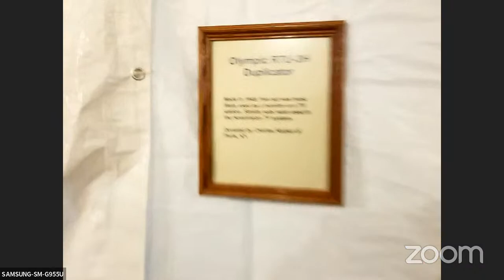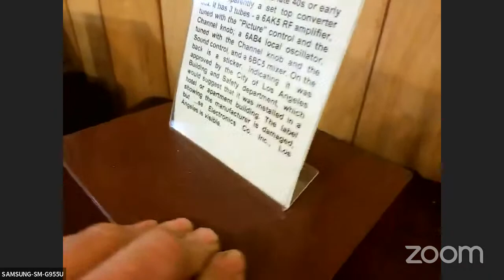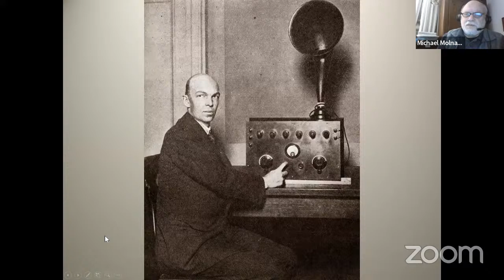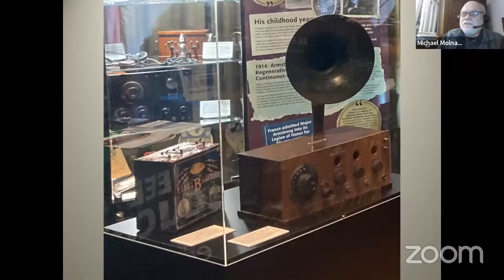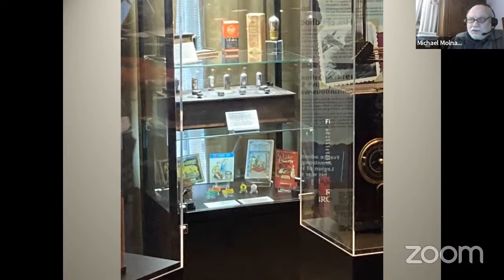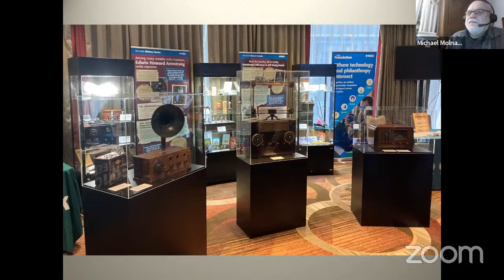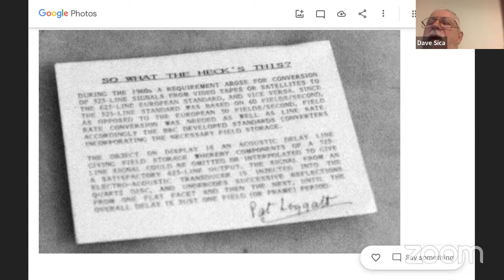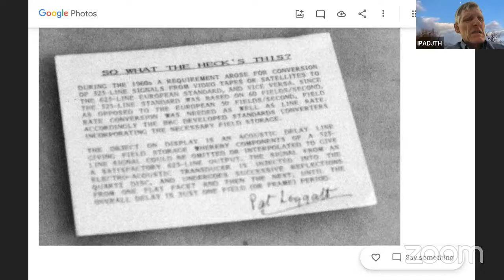Early Television Museum March 2023 meeting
More restoration 'philosophies' (This is Part 2, continued from the February 2023 meeting.